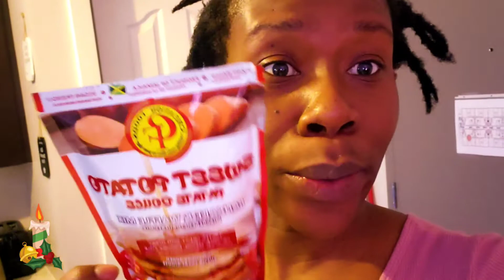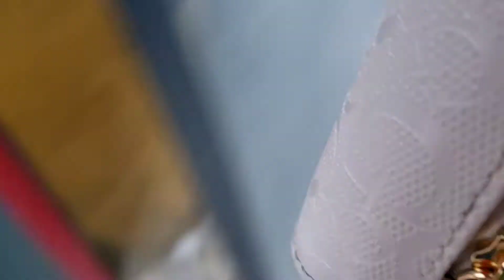Vlogmas Day 4 Pancake for breakfast / Tay's Jamaica🇯🇲 care Package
Happy Vlogmas beautiful souls.  stay safe . keep shopping 😜 live life.

My uploads are really late because the service is really bad here but ill keep it pushing..